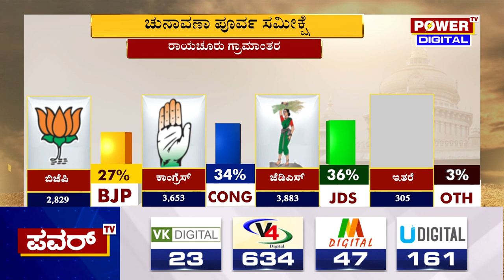Election Survey : ರಾಯಚೂರು ಗ್ರಾಮಾಂತರ ಕ್ಷೇತ್ರದ ಸಮೀಕ್ಷೆಯಲ್ಲಿ ಜೆಡಿಎಸ್ ಮುನ್ನಡೆ | Raichur Rural | Power TV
Karnataka Election Survey : ರಾಯಚೂರು ಗ್ರಾಮಾಂತರ ಕ್ಷೇತ್ರದ ಸಮೀಕ್ಷೆಯಲ್ಲಿ ಜೆಡಿಎಸ್ ಮುನ್ನಡೆ | Raichur Rural | Power TV News

More Updates Keep Following Us